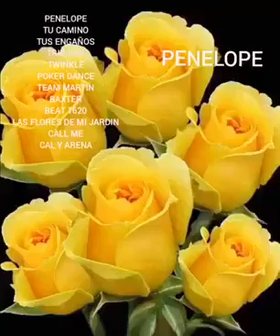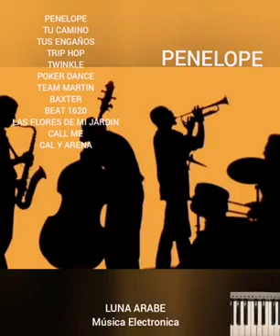PENELOPE (Versión Original Mp3)